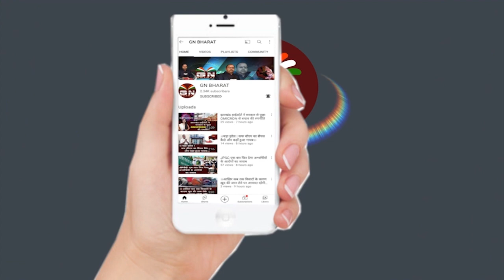Ranchi || JMM विधायक खुश नहीं है तो इसमें भाजपा क्या करें - प्रतुल शाहदेव